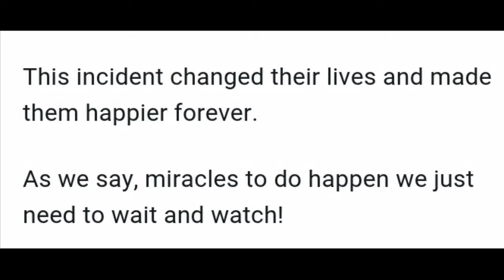A couple found an old tiffin box in basement when they opened, it shocked them for lifetime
We experience a lot of unexpected things in our life and some incidents just blow your minds. The same thing happened with this couple who shifted to a new house. In the house, they explored some old stuff which changed their lives forever.

This couple gathered money for years and bought the house and shifted there with a minor cleaning. The couple took the basement area for cleaning and while cleaning they found a lunch box. First, the couple decided to throw the box but later they decided to open it and have a look what’s in there and what they found inside shocked the couple
Finding old stuff in old houses is common, but finding stuff like this is shocking. When they opened the box the couple found cut-outs of news articles. Below that they found two packets filled with US dollars, this thing shocked them. The total amount they found was around 15-lakhs dollar.

This incident changed their lives and made them happier forever.
As we say, miracles to do happen we just need to wait and watch!

Appinfo
App info